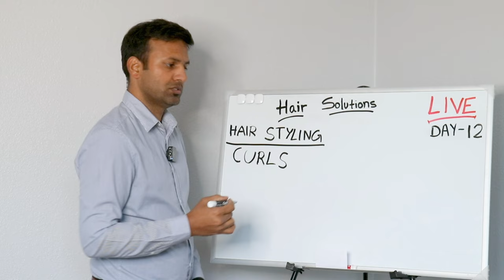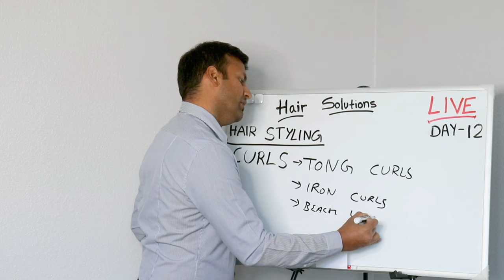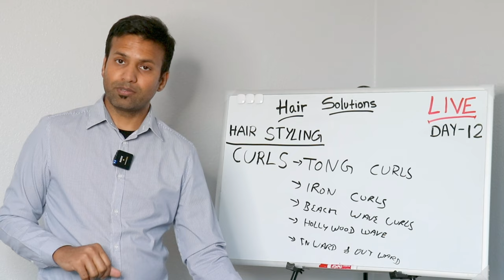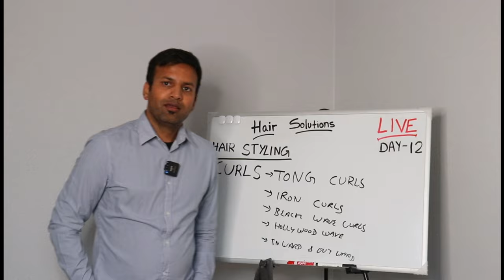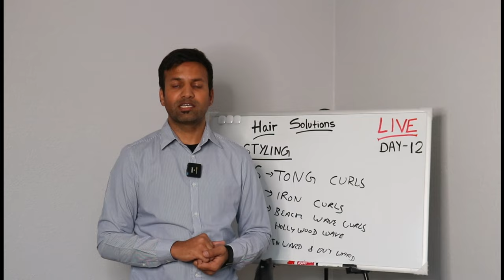🔴 HOW TO DO TONG CURLS DAY 12 LIVE MARCH 7, 2022 🔥🔥🔥